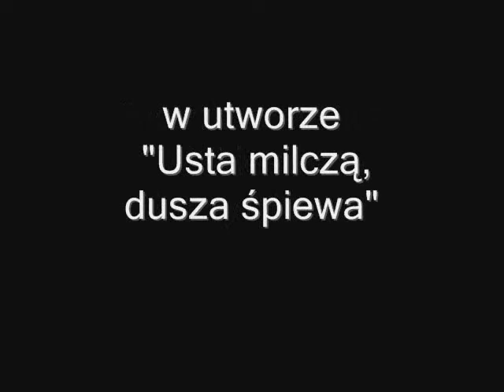Naira i Tomek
Naira Ayvwazyan i Tomasz Białek w towarzystwie Siemianowickiej Orkiestry Rozrywkowej pod batutą Joachima Krzyk